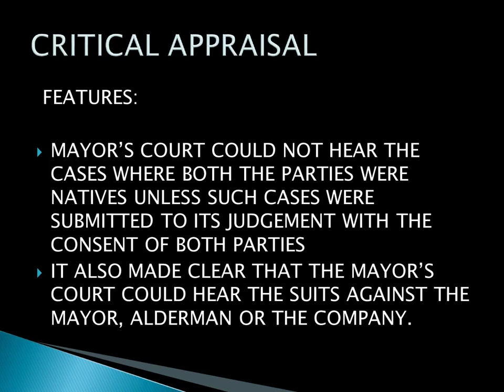CHARTER OF 1726 MAYOR’S COURT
NO AUTHORSHIP CLAIMED Operating Systems ppts for BTech CSE Exams at university.

2. BTech CSE Exam guides.
3. Free solutions for 10 assignments
4. Support & Package validity 1 year
5. PPTs for all subjects (in BTech CSE curriculum)
6. Previous year questions
7. Three Counseling sessions with Dr. Jain
8. Pre GATE and POST GATE counseling

GEORGE I ON THE 24TH SEPT.1726.
 INTRODUCED UNIFORMITY OF APPROACH IN
ALL THREE PRESIDENCIES.
 DESIGNATED AS ROYAL COURTS.
 CHARTER OF 1726 INITIATED THE SYSTEM OF
APPEALS FROM THE COURTS IN INDIA TO
PRIVY COUNCIL IN ENGLAND.
 BRIDGE BETWEEN ENGLISH AND INDIAN LEGAL
SYSTEM.
 ESTABLISHED A LOCAL LEGISLATURE IN EACH
PRESIDENCY TOWN.
 DATE OF INTRODUCTION OF ENGLISH LAW IN
PRESIDENCY TOWNS.
 CHARTER IS USUALLY CHARACTERIZED AS
JUDICIAL CHARTER.

 GREAT NEED OF PROPER AND COMPETENT
POWER FOR MORE SPEEDY AND EFFECTUAL
ADMINISTRATION OF CIVIL AND CRIMINAL
JUSTICE.
 ABSENCE OF COMPETENT COURT IN INDIA.
 NEED TO CREATE CORPORATIONS IN ALL THE
PRESIDENCY TOWNS ON UNIFORM BASIS.

CORPORATION
MAYOR
9 ALDERMANCORPORATION
MAYOR
9 ALDERMAN
CHARTER OF 1726 CHARTER OF 1687
APPLIED TO ALL PRESIDENCY
TOWNS
APPLIED TO MADRAS ONLY
JURISDICTION IN CIVIL CASES
ONLY
WIDER JURISDICTION (CIVIL AND
CRIMINAL)
APPEALS LAY TO GOV- INCOUNCIL,
AND THEN TO KINGIN-
COUNCIL
APPEALS LAY TO ADMIRALTY
COURTS
ROYAL COURT COMPANY COURT
COURT OF ENGLISH LAW COURT OF EQUITY
TOWNS
ONLY
CRIMINAL)
COUNCIL
COURTS
 THE CONFLICT BETWEEN THE MAYOR’S
COURT AND GOVERNOR AND COUNCIL
CREATED MUCH CONFUSION AND CHAOS IN
THE SETTLEMENTS. ON ACCOUNT OF IT THE
COMPANY REQUESTED THE BRITISH CROWN
TO INTRODUCE SUITABLE AMENDMENTS IN
THE CHARTER OF 1726.
 CHANGES IN THE ORGANIZATION OF
MAYOR’S COURT.
 CHANGES IN THE JURISDICTION OF THE
MAYOR’S COURT.
 DEPOSITS OF MONEY BY THE SUITORS TO THE
GOVERNMENT AND NOT WITH THE COURTS.
 COURT OF REQUESTS.
PRIVY COUNCIL OR KING IN COUNCIL
COURT OF GOVERNOR AND COUNCIL
MAYOR’S COURTS
COURT OF REQUESTS
FEATURES:
 MAYOR’S COURT COULD NOT HEAR THE
CASES WHERE BOTH THE PARTIES WERE
NATIVES UNLESS SUCH CASES WERE
SUBMITTED TO ITS JUDGEMENT WITH THE
CONSENT OF BOTH PARTIES
 IT ALSO MADE CLEAR THAT THE MAYOR’S
COURT COULD HEAR THE SUITS AGAINST THE
MAYOR, ALDERMAN OR THE COMPANY.
 TOO MUCH EXECUTIVE ORIENTED.
 NON- PROFESSIONAL JUDGES.
 JUDGES INDEPENDENT OF THE COMPANY AND
THE GOVERNOR – IN – COUNCIL.
 NON- PROFESSIONAL JUDGES.